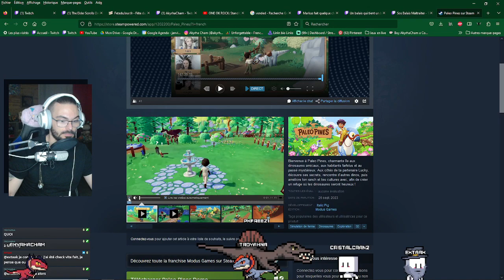☕Tisane, TESO & Chill ! [Redif 26/07/23]